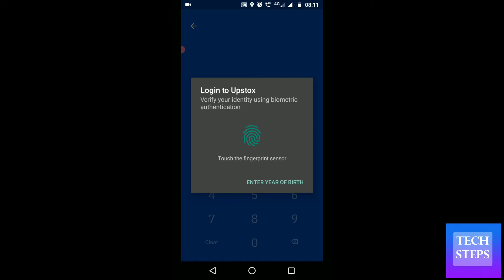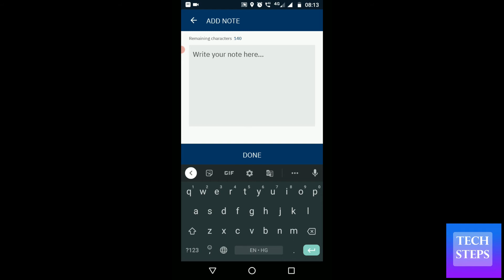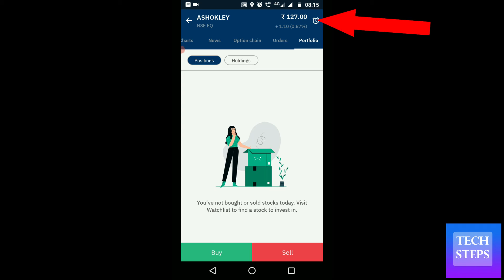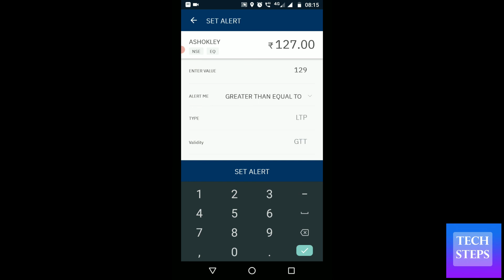How to set price alert in Upstox | upstox me price alert set kaise kare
How to set price alert in Upstox
upstox me price alert set  kaise kare